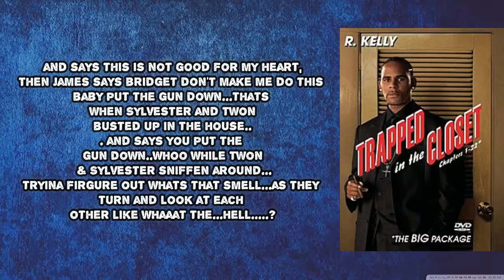R.kelly - Trapped in the Closet Chapter 10 (Lyrics)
Trapped in the Closet Chapter 10 by R.kelly
Album: Trapped in the Closet

Trapped in the Closet Chapter 10 Lyrics:

 Now the midget jumps outta the cabinet and stomps the policemen on his toe
The policemen hoppin around on 1 leg screamin "son of bitch" while he runs under the table
He yells ''freeze'' dives over the table and lands on the midget...while the midget is kickin
real fast screamin out bridget,bridget ,
"She yells darlin don't hurt em'"
He says bridget get yo' ass back...then he continue to ruff up the midget as if the midget was under attack...
Then bridget runs up to her room, goes in her purse and pulls a number out...
The police puts him on the table and yells "Man, what the hell you doin' in my house?!"
He whips cherry pie crust off his mouth and says man, i was paid not to tell you
Then the police pulls his gun out and yells trespassin man I got the right to shoot you..
The midget says mr. the man that pay me to this would kill me if i tell
He points the gun in his face, the midget say ''god i think i just shited on myself''
Now at Sylvester's house Twon gotta patch on his shoulder playin cards gettin alone
There laughing and talking when Sylvester says Gwendolyn, baby, get the phone
Then she walks away from the table picks it up and say "hello" there's a lady on the other line panic-n-
cryin and talkin all offf the wall,
Gwen says wait slow down, who am i talkin tooo
"My names bridget and i found your number in my husband's pocket, I had to call you"
2mins later Gwen shakin her head sayin girl i understand, Sylvester says who is it baby?
She hangs up and gives him the address,
Now meanwhile back at the policemen house the midget cryin his ass off while he lyin threw his teeth bout
to get lil ass told off,
Then bridget bust in the kitchen with a double barrow sayin "james i can't let you do this"
Then he looks at her and says what? you shoot me for this
fuckin midget she says "I love him"

Now bridget and james stairin each other down slowly backin apart..then the midget takes his inhaler out
and says this is not good for my heart,
Then james says bridget don't make me do this baby put the gun down...thats when Sylvester and Twon
busted up in the house... and says you put the gun down..whoo while Twon & Sylvester sniffen around...
tryina firgure out whats that smell...as they turn and look at each other like whaaat the...hell. ?